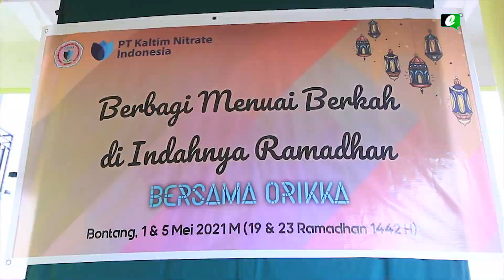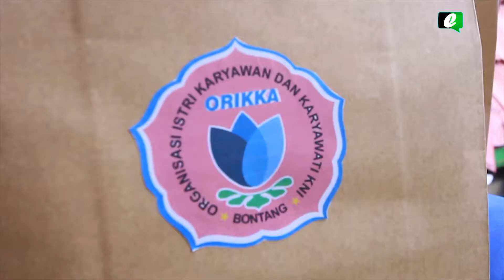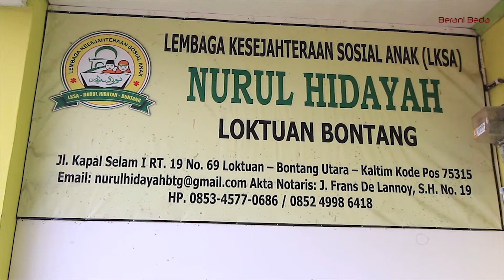Jalin Tali Asih, Orikka Gelar Baksos di LKSA Nurul Hidayah